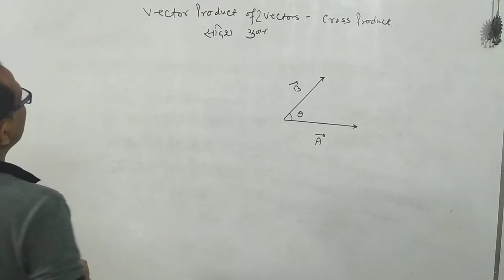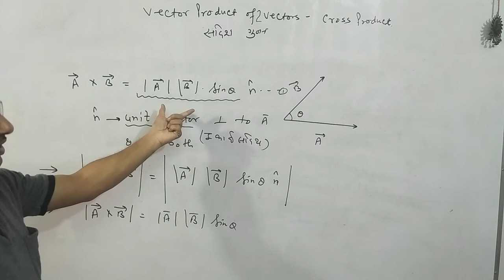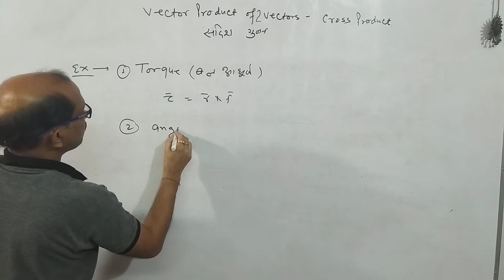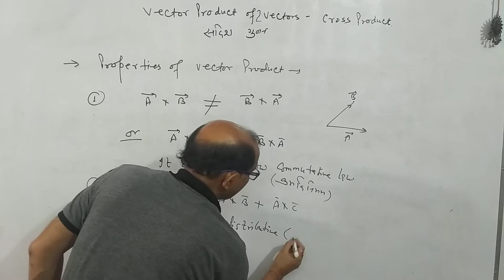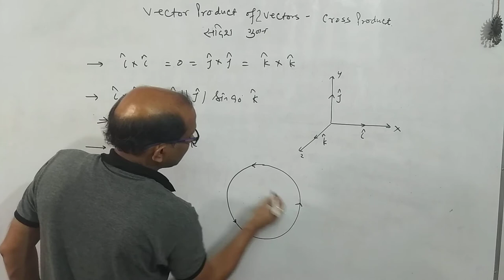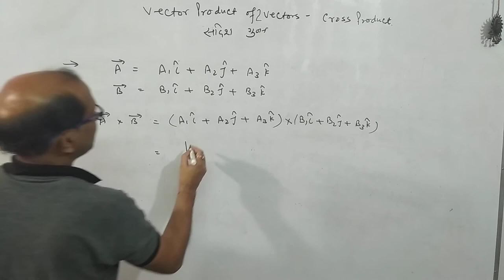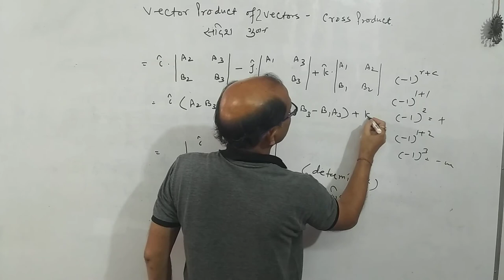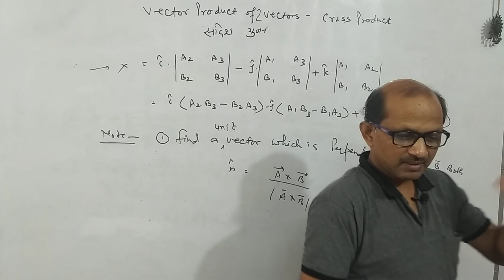XI- Physics ( 4.4 ), Vector Or Cross Product of two vectors : by, Atma Academy.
In this video I have discussed about vector or cross Product of two vectors.

Introduction of vectors.